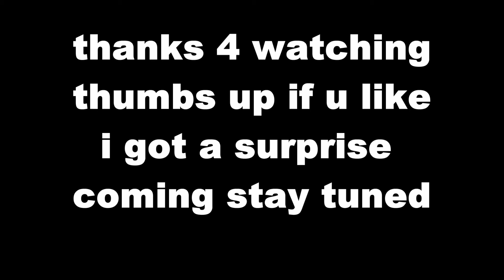Friday night hair GLS 16